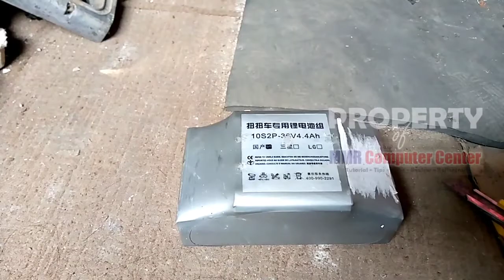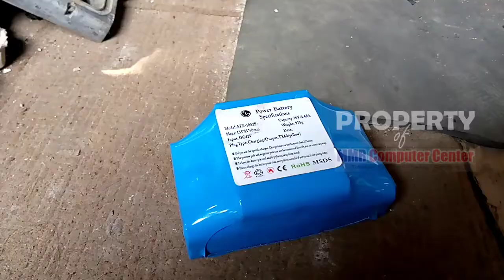"Kupas" Baterai Bekas Hoverboard Smart Balance Wheel Runwheel Air Wheel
"kupas"  berbagai macam baterai bekas hoverboard smart balance wheels Runwheel Air Wheel.